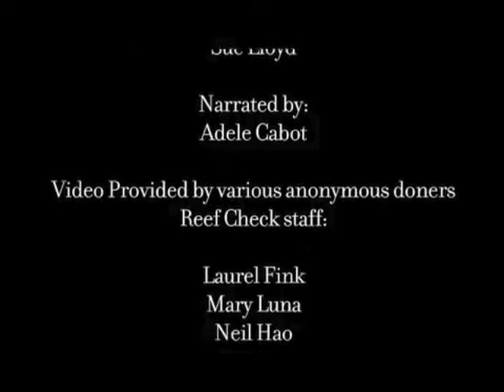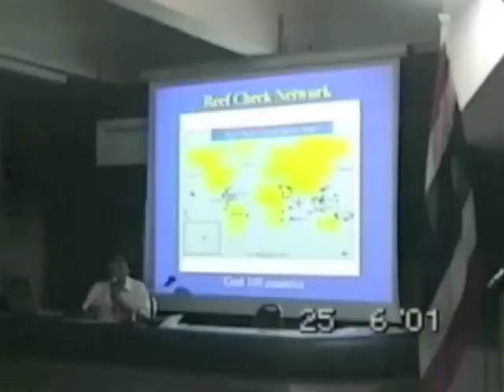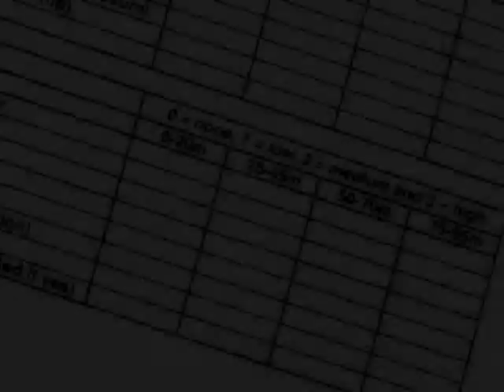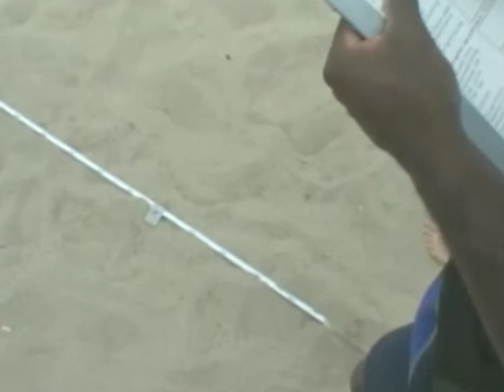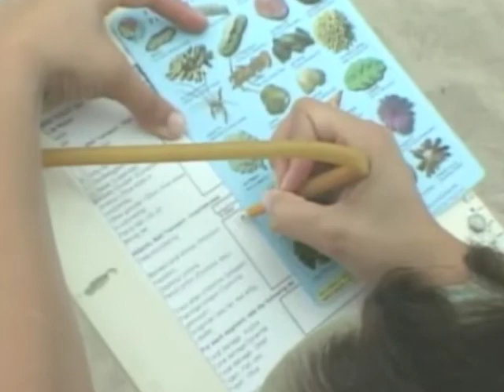Reef Check EcoDiver Training Video (new version)